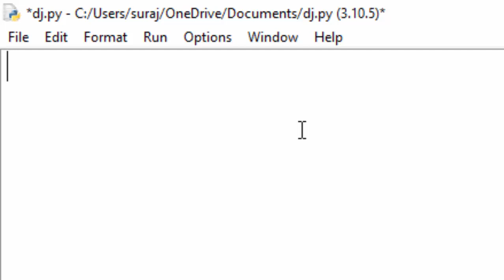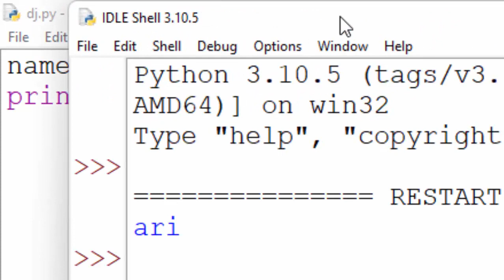Negative slicing with no last index in Python@COMPUTEREXCELSOLUTION